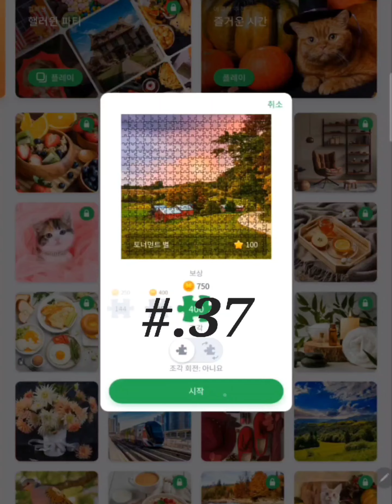직소퍼즐 게임 플레이 JIGSAWPUZZLE GAME PLAY #.37